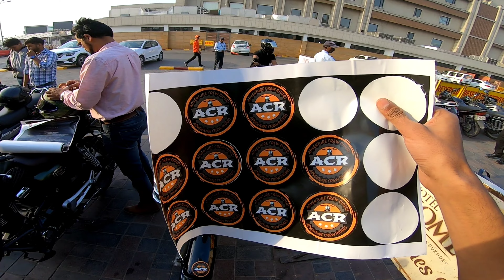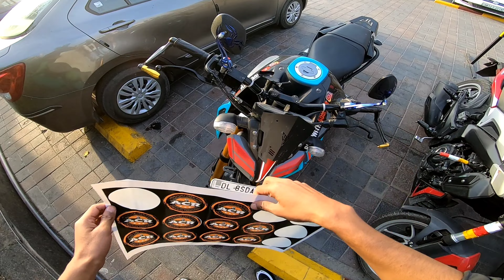Car Met With Accident During Ride || 8 Feet गड्ढे मे कार गिर गयी || Driver Dead Or Alive 😭